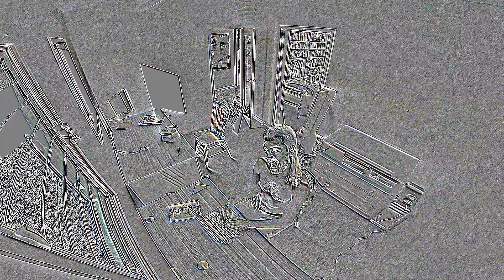THIS SONG IS HEAVILY EDITED